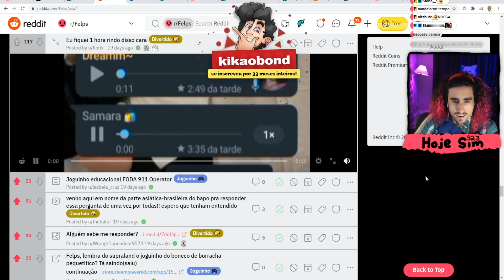FELPS TRANSCENDENDO COM ESSE FONE BUGADO!!!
✨         Leia a descrição do canal!!!          ✨

📌Contexto: Felps reagiu a mais um fone bugado e dessa vez sua origem é divina e desconhecida!!! xD

📌Momento do dia:
31/01/2022